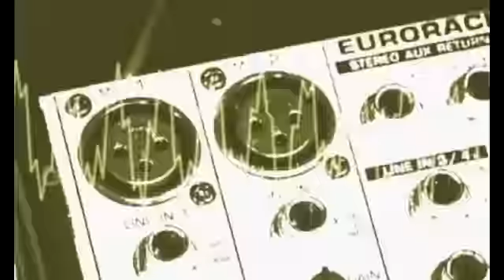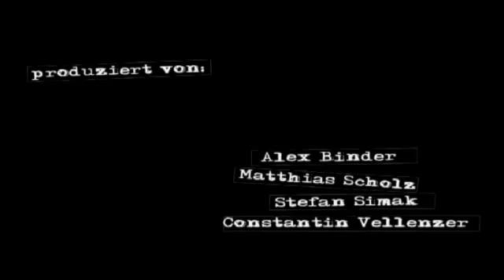Steakknife Live in Freiburg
Steakknife Live in Freiburg (Jazz und Rockschule)